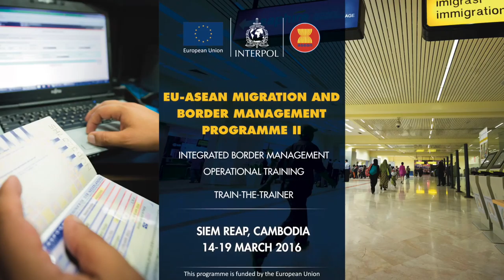DRAFT: WHAT DO LAW ENFORCEMENT?